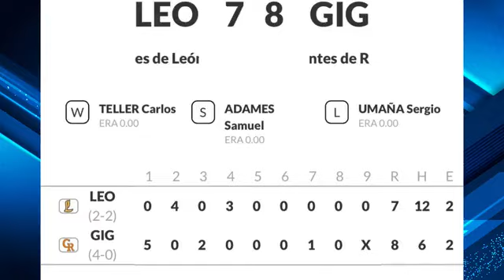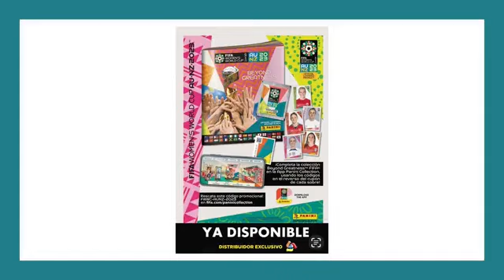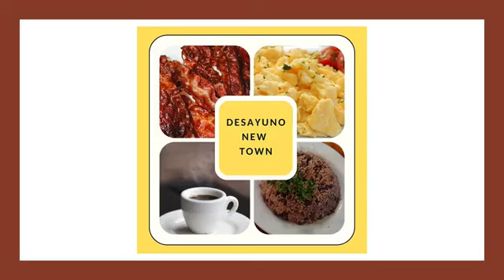Gigantes siguen invictos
Juan Carlos Ramírez en plan grande en Mexico.